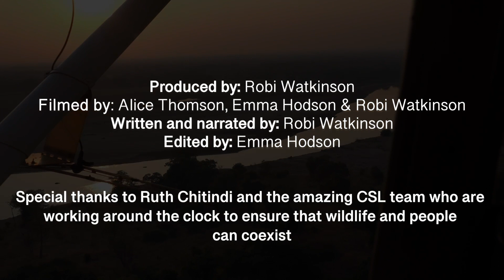Chilli bombs: the answer to human-elephant conflict?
This short film showcases the amazing community program work carried out by Conservation South Luangwa (CSL) in order to mitigate conflict between elephants and people. CSL are working with community and conservation partners to protect the wildlife and habitats of the South Luangwa ecosystem in Zambia. To find out more about CSL's work, check out their